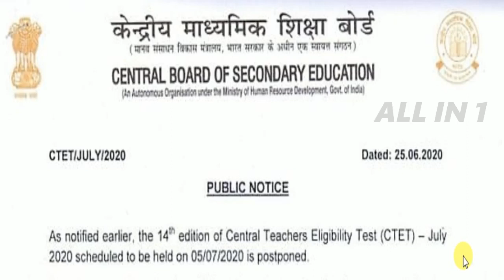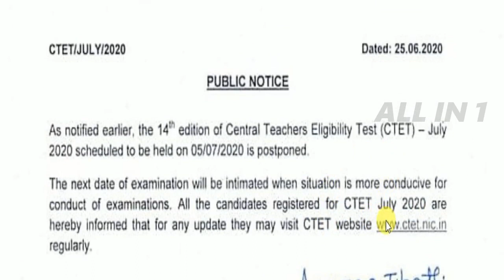CTET JULY 2020 NOTIFICATION when the exam will be held know details allin1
pdf download CTET JULY 2020 NOTIFICATION when the exam will be held